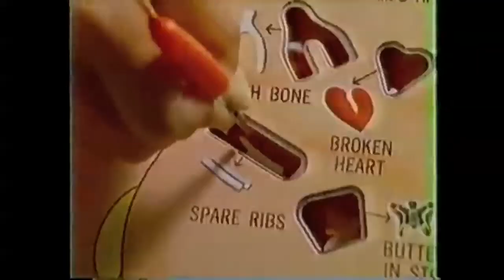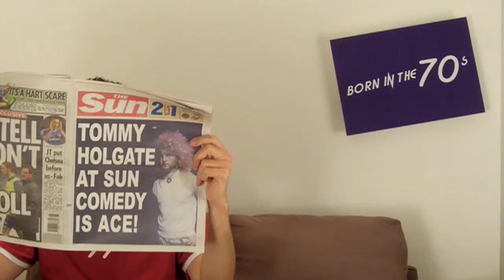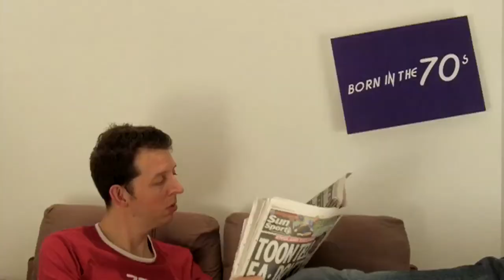The Born In The 70s Show - Episode 11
Russ puts in a call to Rainbow, gets his Subbuteo valued and appears on Rolf's Cartoon Club meanwhile Jonny sings a song from The Lost Boys in the penultimate episode of the series.

for the fancy dress costume.